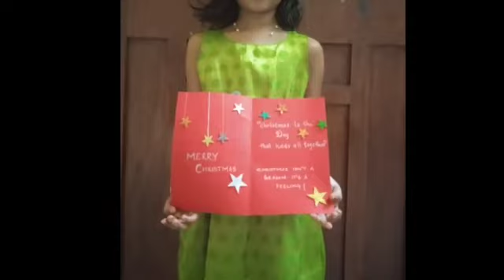25 December 2020